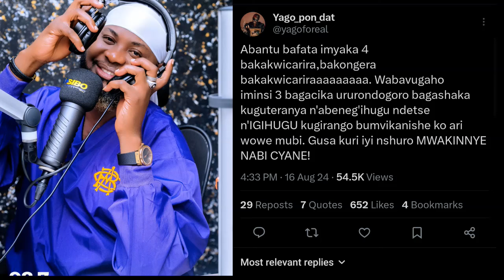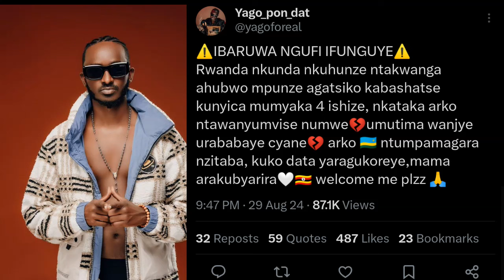Yago Numujinya Ashyize Hanze Video Igaragaza Igitsina cya Djihad😳/Nguhaye Gasopo Nuzongere Kumvuga🤭😭